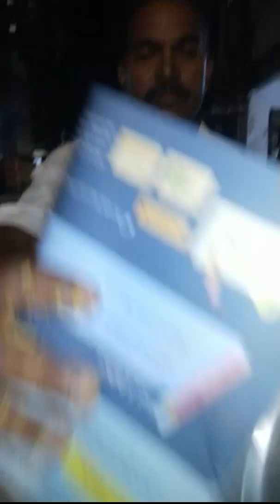Hansnarayan Bhelpuri sevpuri since 1987 malad west